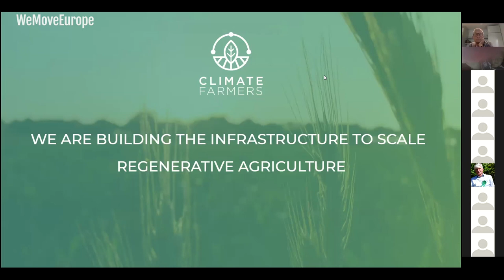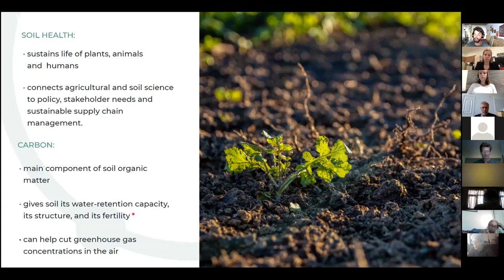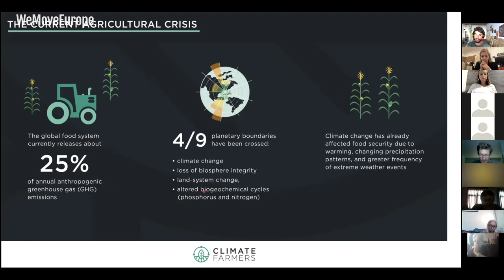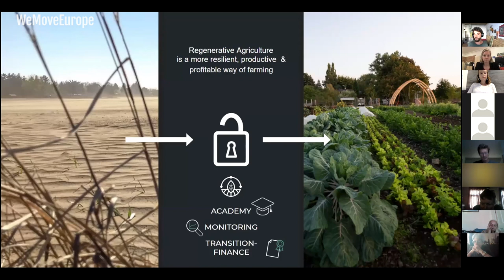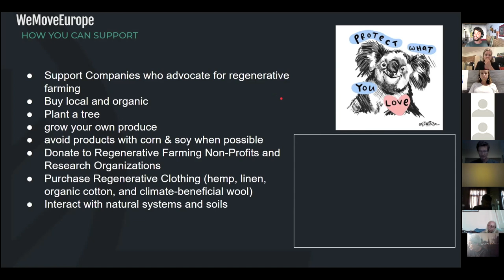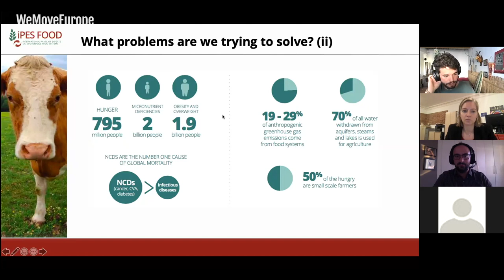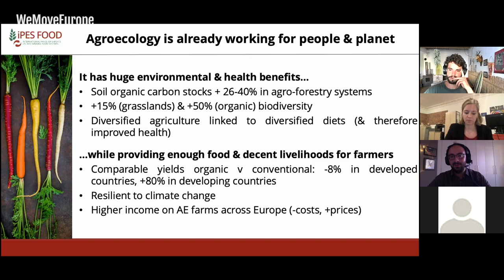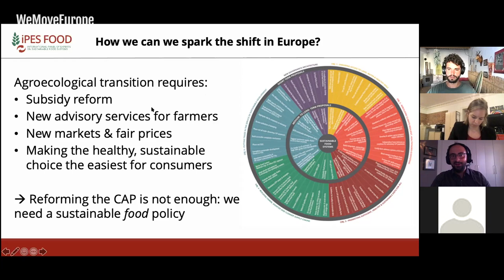Saving the climate with agriculture!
Yes, we can make our soil fertile again, save animal species from extinction and fight against climate change. There are many people already working on finding the best solutions to these problems.

The Webinar “Saving the climate with agriculture” sheds some light on the enormous potential of regenerative agriculture and agroforestry.

Agroforestry means planting trees on fields. This simple idea can save great amounts of greenhouse gas emissions, creates living spaces for animals and also benefits the soil.

Speakers: Fabio Volkmann (Climate Farmers), Nick Jacobs (IPES), and Annemarie Botzki (WeMove Europe).